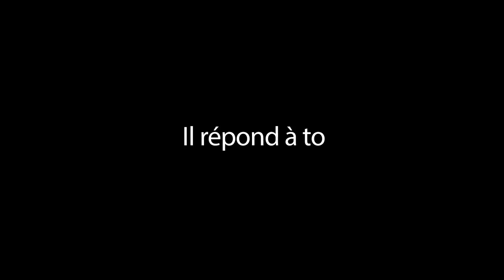Episode 7 : Quelle est la différence entre la moquerie et la taquinerie | Alain Patrick Tsengue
5 minutes avec Alain Patrick
Il répond à toutes vos questions !

Peut être que si nous comprenions la différence entre la moquerie et la taquinerie nous serions libre de tout esprit de susceptibilité.